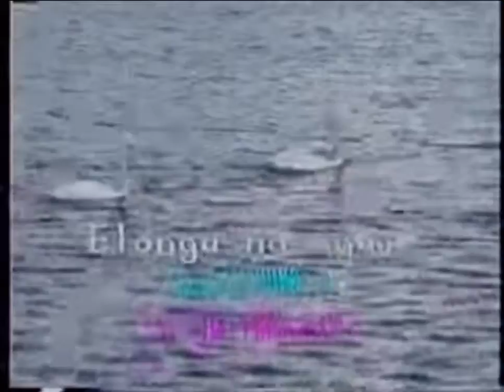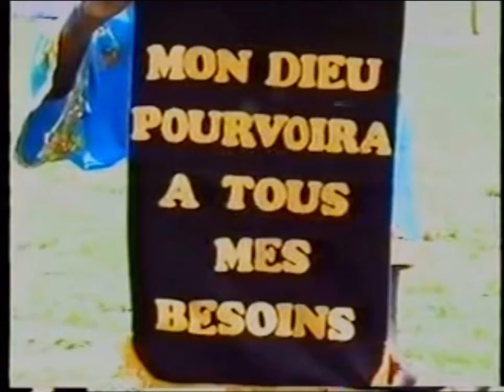Runo Mvumbi - l’album Yahwe - Elonga na Ngai